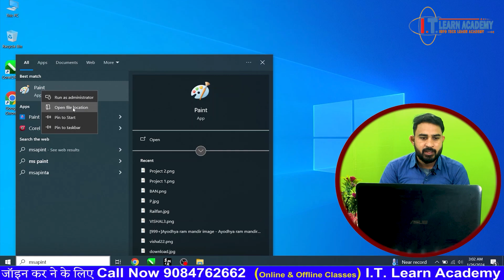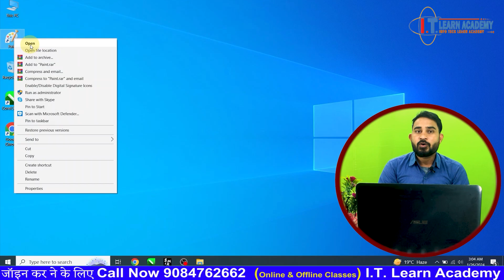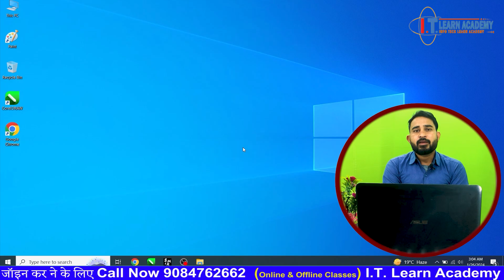Unusual Tricks for Accessing MS Paint I पेंट खोलने के लिए नये तरीके I Class - 18 I Vishal Sir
नमस्ते दोस्तों आप सभी का बहुत बहुत स्वागत है I.T. Learn Academy यूट्यूब चैनल पर स्मार्ट कंप्यूटर  क्लास में दोस्तों अगर आप कंप्यूटर और टेक्नोलॉजी की जानकारी एक दम फ्री और अपनी मातृभाषा हिंदी में सिखाना चाहते है तो आप हमारे चैनल के माध्यम से सीख सकते हो आप को हमारे चैनल पर Computer Basic, Fundamental, MS paint, word pad, MS Office(MS word, Excel, power point), Photoshop, CorelDRAW, libre office, Computer Question answer, MCQ, Internet, Tips & Tricks की जानकारी आप की अपनी सरल भाषा हिंदी में मिलेंगी जो कि एकदम फ्री होगी तो आज ही आप हमारे चैनल के साथ जुड़ कर सभी जानकारी का फ्री  लाभ में उठा सकते है

Your Queries 👇
interface
multiple sclerosis
ms project
autodesk
3d modeling
paint 3d
g league
microsoft edge
windows 11 23h2
windows 11
microsoft 365
ms paint drawing in computer
ms paint me 3d painting kaise banaye
ms paint art
ms paint car drawing
Ms Paint चलाना सीखे  2024
Microsoft Paint Complete Tutorial in Hindi
it learn academy nagal,
i.t. learn academy nagal
ms paint tutorial
ms paint 2024
paint complete tutorial
microsoft paint
paint
microsoft paint art 2024
how to use ms paint 2024
ms paint complete tutorial in hindi
ms paint kya hai
ms paint tutorial in hindi
ms paint tutorial for beginners 2024
ms paint ki jankari in hindi 2024
itlearnacademynagal
vishal sir

हेल्लो दोस्तों मेरा नाम Vishal Kumar है और आपका बहुत बहुत स्वागत है मेरे YOUTUBE चैनल I.T. Learn Academy में अगर दोस्तों आपको हमारी विडियो अच्छी लगे तो COMMENT करके जरूर बताये और VIDEO को LIKE भी करे और SHARE भी दोस्तों मैं आपके लिए विडियो बड़ी मेहनत करके बनाता हूँ SUPPORT जरूर करे मेरे प्यारे दोस्तों. 🙏

for purposes such a comedy. fair us in a use permitted by copyright statute that might otherwise by infringing Non profit educational or personal use tips balance in favor of fair use.